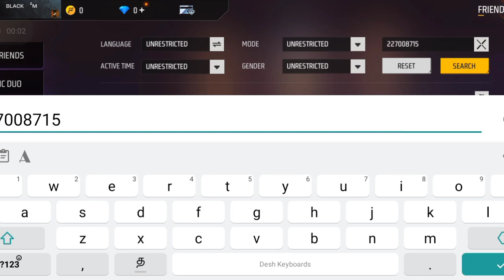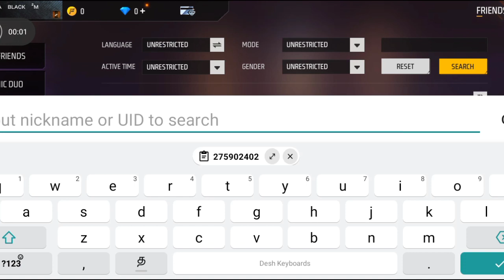2017 OLD ID vs 2023 NEW ID😱 GHOST ID 😮👻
Freefire old and best id
Freefire best id in tamil
Nellai gaming vs mfa black gaming
Ff best ids

Freefire next update
Freefire best update

Freefire next events
Freefire best events
Freefire new tricks

ghost id